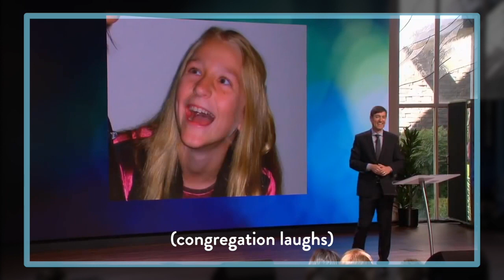Childlike Faith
"Jesus called a little child to him and put the child among them. Then he said, “I tell you the truth, unless you turn from your sins and become like little children, you will never get into the Kingdom of Heaven. So anyone who becomes as humble as this little child is the greatest in the Kingdom of Heaven." - Matthew 18:2-4